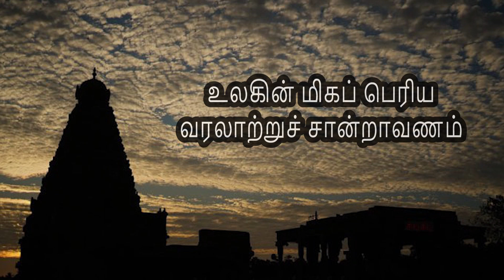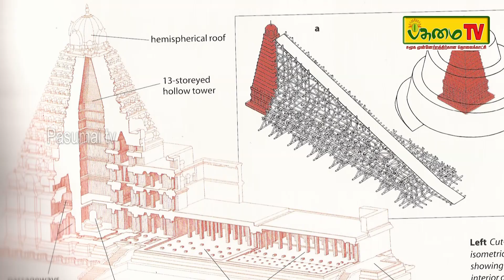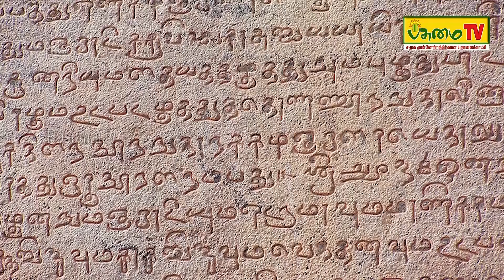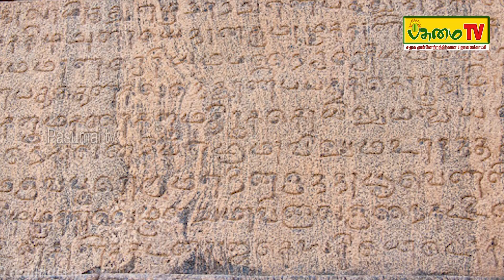உலகின் மிகப் பெரிய வரலாற்றுச் சான்றாவணம் || தஞ்சை பெரிய கோவில் .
தஞ்சை பெருவுடையார்கோயில் அல்லது தஞ்சைப் பெரிய கோயில் என்றும் அறியப்படும் தலம் தஞ்சாவூரிலுள்ள சோழ நாடு காவிரி ஆற்றின் தென்கரையில் அமைந்துள்ள திருவிசைப்பா பாடல் பெற்ற சிவன் கோயிலாகும். இக்கோயில் உலகப் பாரம்பரியச் சின்னமும் ஆகும்